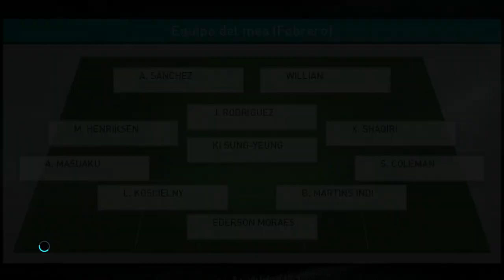PES 2018 LM | Liverpool | EL 'BIG SIX' #25